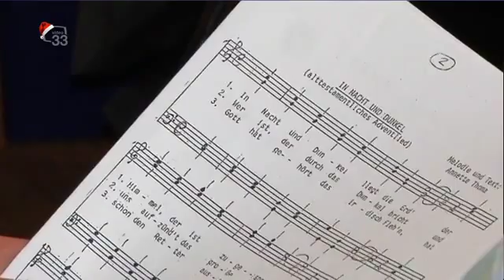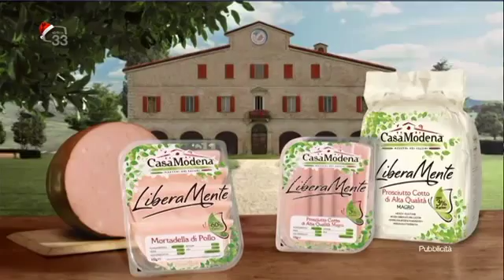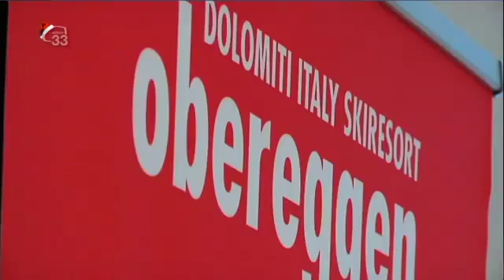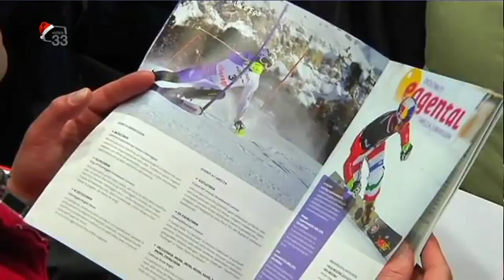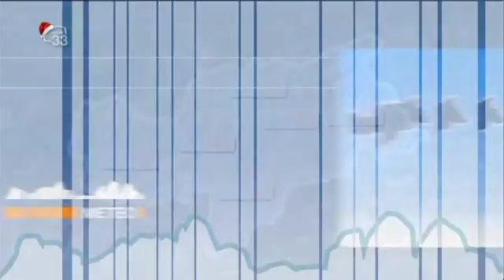Magazine33 del 03.12.15